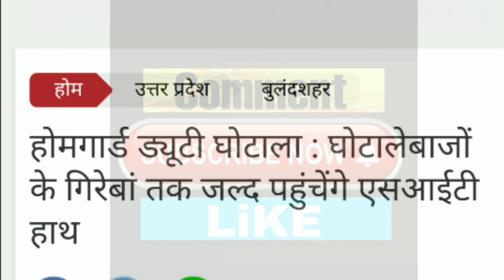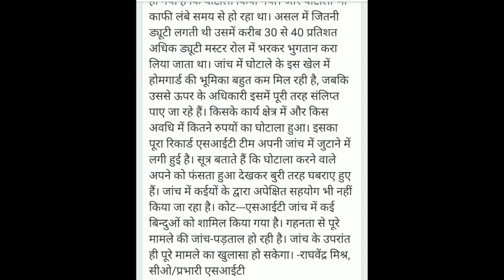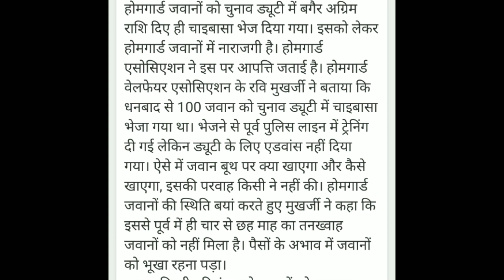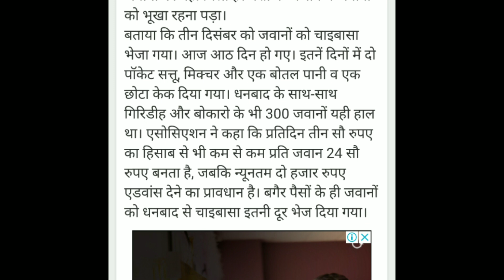UP-होमगार्ड 8-दिसंबर -2019 की ताजा खबर | UPHG जरूरी शासनादेश जारी | Home Guard Salary Hike news